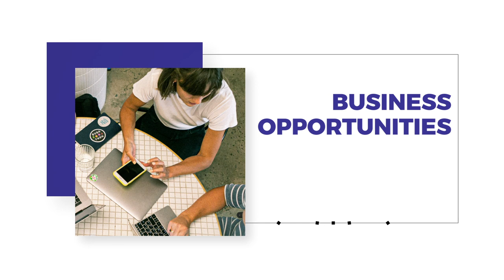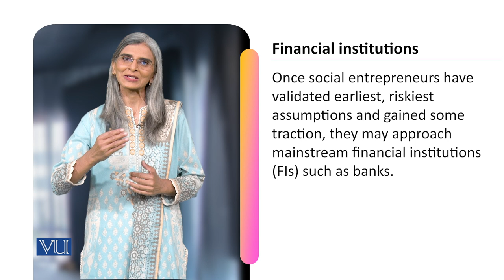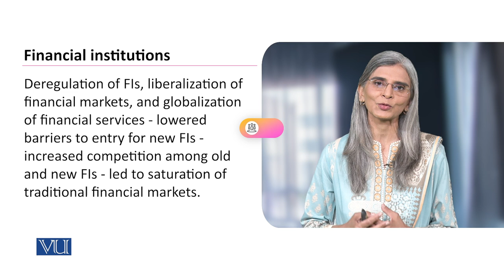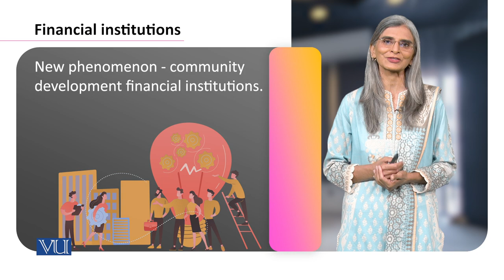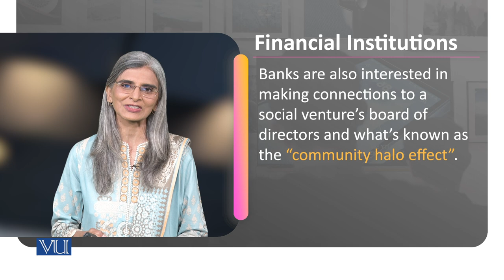Financial Institutions | Social Entrepreneurship | SOC617_Topic139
Topic139: Forms and Sources of Funding for Social Enterprises  2 - Financial Institutions,